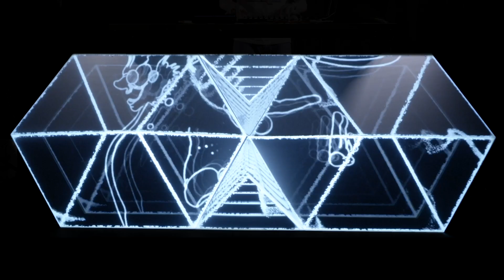VDiVaio Performs ‘By The Way’ | Ableton Live | Resolume | Sampling | Vittoriano Di Vaio | Berklee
In this video, Berklee alumni Vittoriano Di Vaio gives a live electronic music performance using MIDI controllers and Ableton Live. Watch his technique as he performs the original song, “By the Way” and combines it with PNG images he projects via Resolume, on a hexagonal structure he made.

About Vittoriano Di Vaio:
Vittoriano Di Vaio is a singer, producer, and visual artist from Rome, Italy who performs under the stage name of VDiVaio. He makes colorful AV sets of quasi-dance music for the swayers and head-bobbers in the crowd. Having spent his life moving between the metropolises of Western Europe and the East Coast of the United States, his signature artistic cocktail is made with equal parts Italian flair and New England stoicism.

About Berklee Online:
1-866-BERKLEE (US)
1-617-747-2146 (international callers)